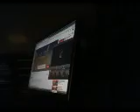Recreating the Song Missippi Queen